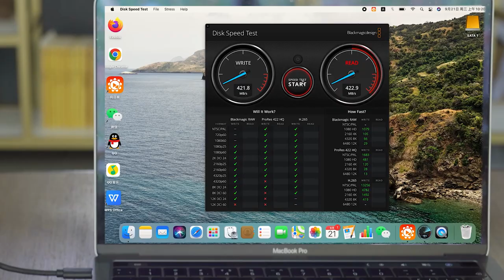USB 3.2 Gen 1 to Hard Drive Docking Station